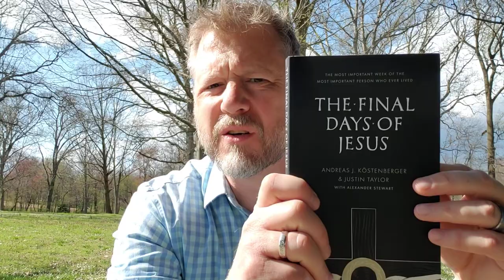Wednesday, the Quietest Day of Easter Week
Being on Mission Can Mean Being Quiet